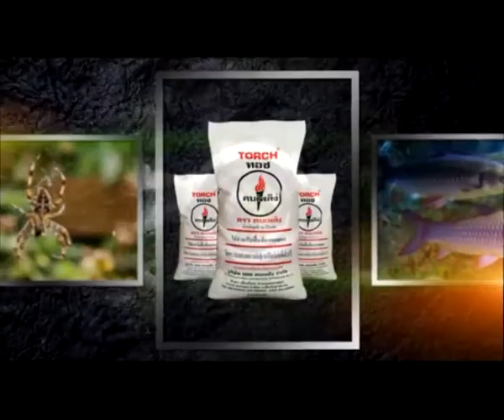ทอชทีวี - มันสมบูรณ์ดี เพราะมีไส้เดือน ตอนที่ 1